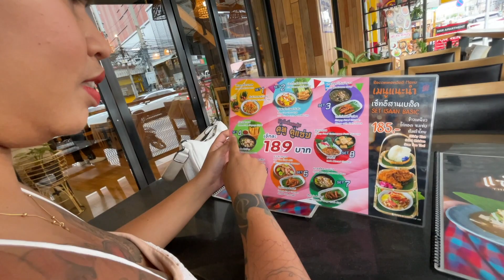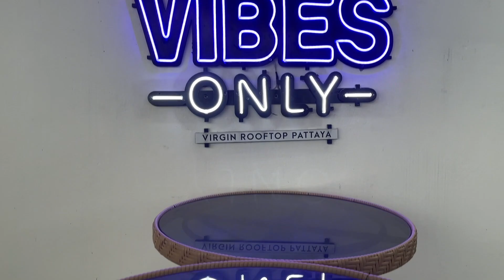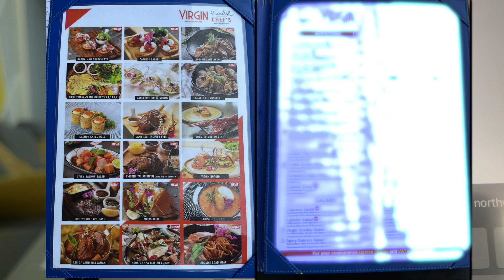best Rooftop Bar?? Pattaya Thailand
this week we compare the price of Thai food in American versus the price of Thai food in Thailand!